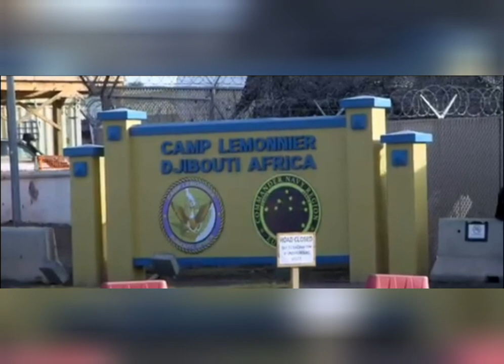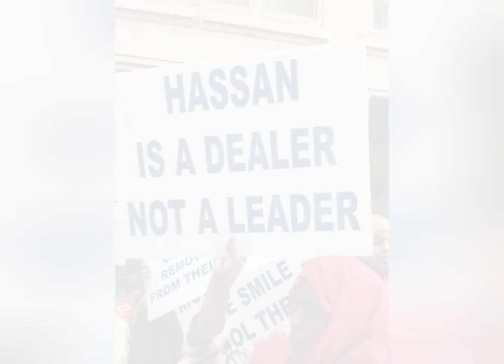Somalia: US tacitly encourages Somaliland secession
The US has been tacitly encouraging Somaliland secession because it wants a naval base in Somaliland's Berbera port. It already has a naval base, Camp Lemmonier, in nearby Djibouti that it appears to have outgrown. An aircraft carrier alone is a floating city of more than 5000 US servicepersons, so it needs a wide berth.

The 2023 National Defense Authorization Act includes a plan for direct military collaboration between the US and the breakaway state government, bypassing the federal government and angering Somali nationalists.

Somali American software engineer and writer Jamal Abdulahi spoke to Pacifica Radio. His essay, “United States’s Pursuit of Imperial Military Base in Northern Somalia Fuels Brutal War,” appears in Black Agenda Report.